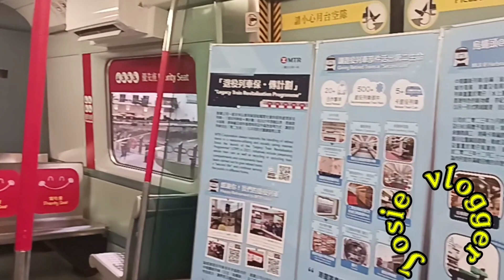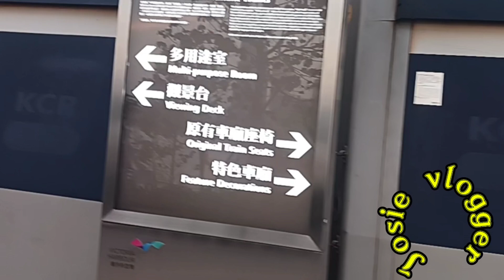Train station.Tara silip tayo s loob ng train yung half restaurant pala?